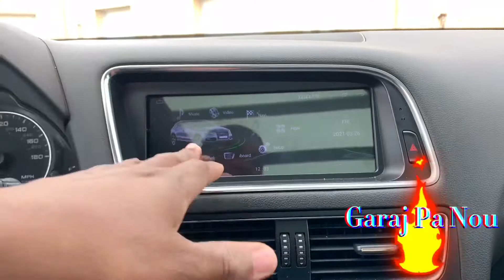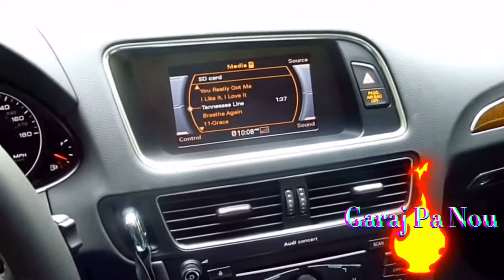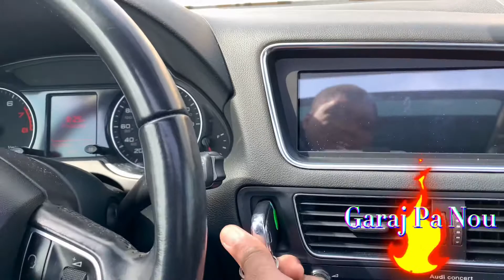Detripaj Audi Q5 2010... Vinn Gade Avèm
Byenvini Sou Garaj Pa You Jodia Garaj Pa Nou ap Prezante Nou Audi Q5 2010 Sa Ke Lap Dekòtike Pou Nou Ka Gen Bon Jan Enfòmasyon Sou Audi. Sonje Abòne Epi Pataje. Anmize Nou !!!